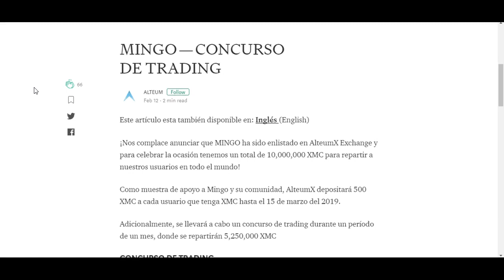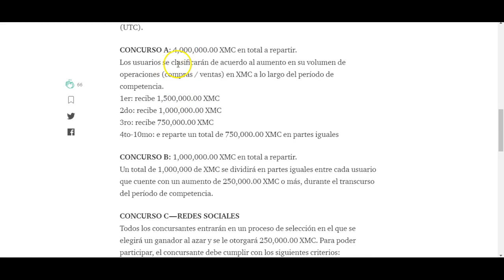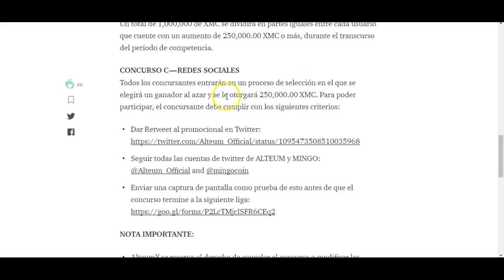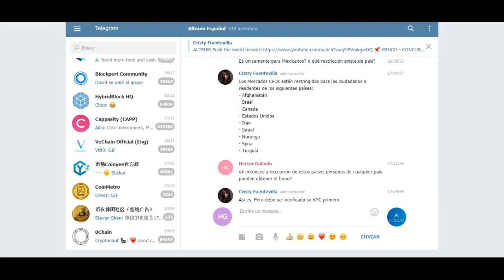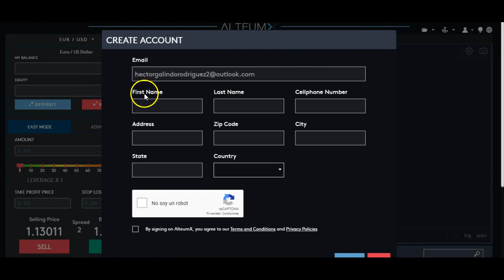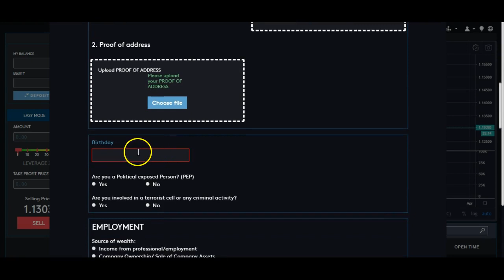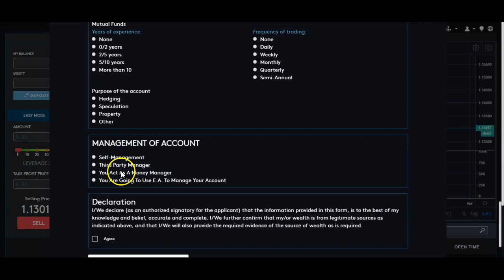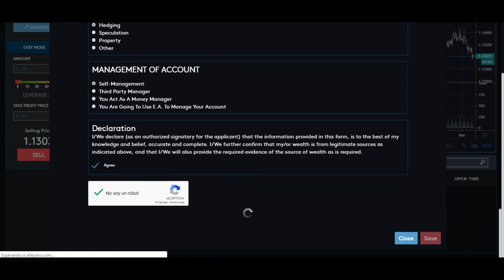Gana $20 usd Por tiempo limitado en el mejor Exchange 🙃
Alteum X es el mejor exchange de México, te comparto las promociones que han surgido recientemente

Telegram Oficial: @alteum
Telegram en español: @alteumesp

Oportunidades más confiables:

¿Cómo invertir en la mejor oportunidad?